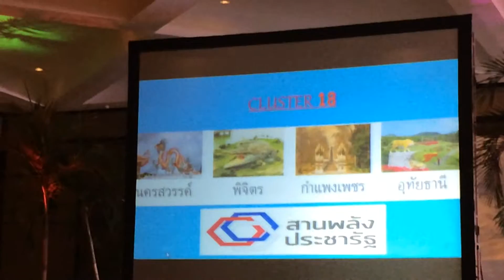147+590502+รร ประชารัฐ+ตัวแทนคลัดเตอร์รายงาน